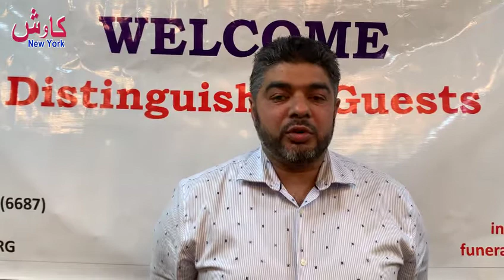One Nation Us Annual Iftar Dinner 2022